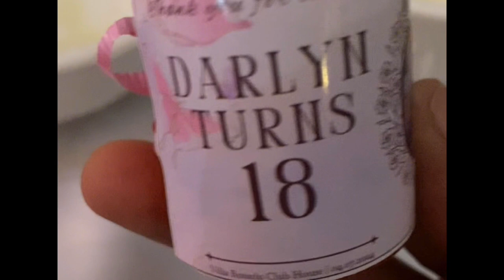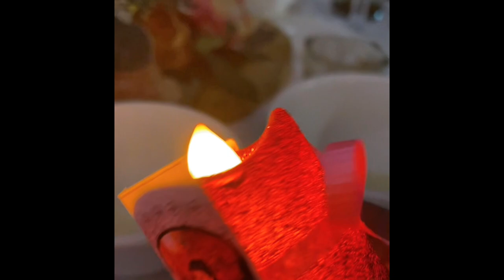Thank you for one of your bill Dar. Happy 18th Birthday